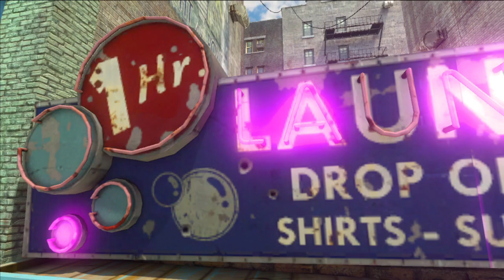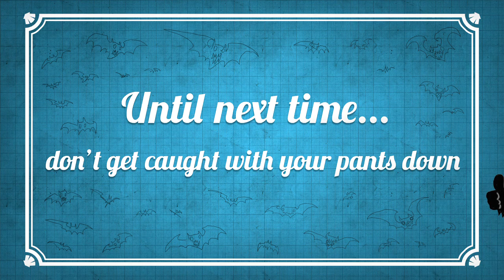Beta Boot Camp #3: Know Your Enemy - The Speed Skater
Speed kills, and so does this furiously fast foe in the streets of Gotham City. The Speed Skater is no stranger to getting his hands dirty in combat that's up, close, personal, and painful. So, find out how to fend off this nasty opponent with our best strategies!